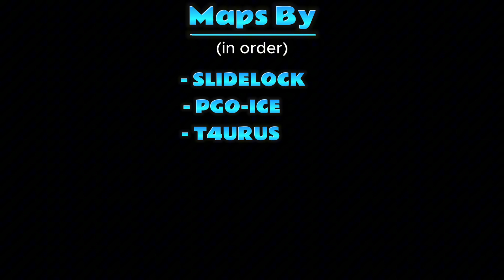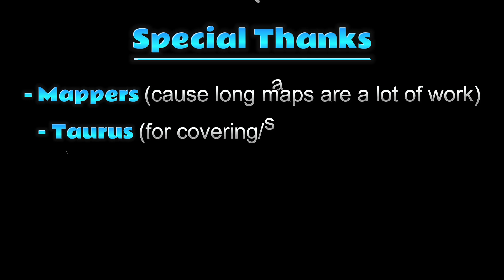Trackmania Cup with Zero Warmup? Sounds interesting... Think you could win it?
6 mappers built long Endurance Style tracks, that nobody has drove before. We had zero warmup... JUST RACE!!
To find out who has the skills not to crash and finish fast.

Winner gets a custom skin by me

Join us on stream for the next event.(YouTube or Twitch)